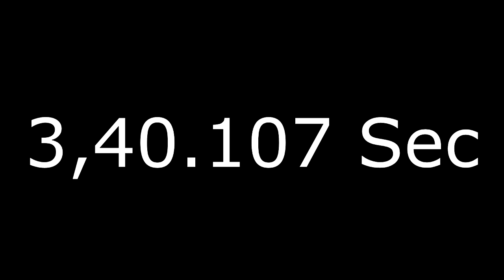[DIRT RALLY] DEFI DIRT 4 ème Edition (Bonus Compil Crash!!!)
Voici le DEFI DIRT 4 ème Edition
Spéciale GORDOLON (Monte Carlo)

Partenaires :
INSTANT-GAMING Jeux Pc jusqu'à - 70%